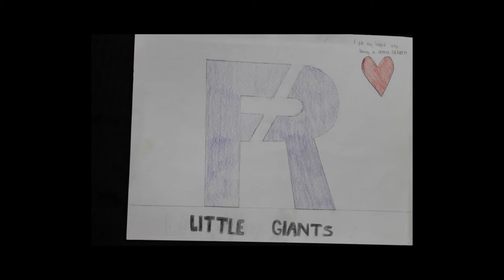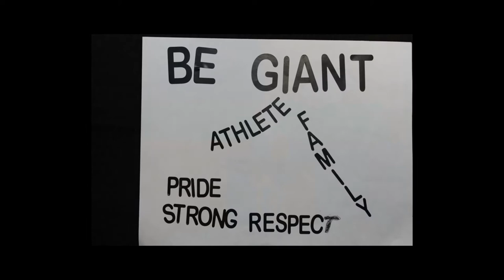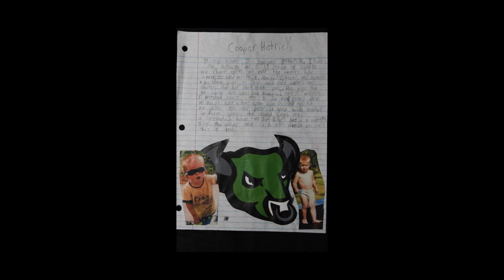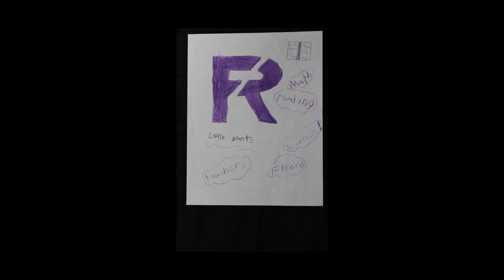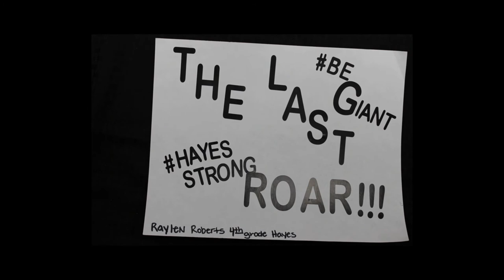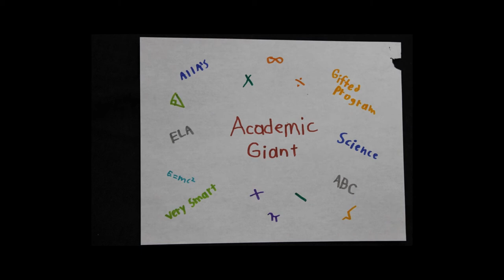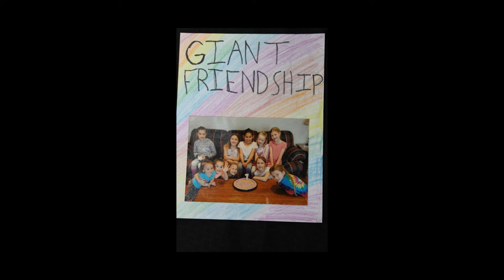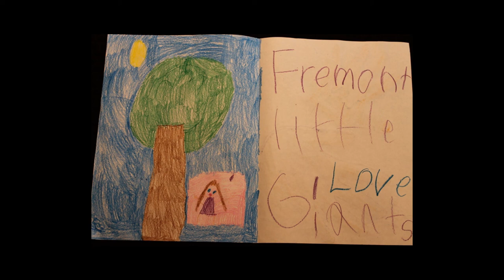Little Giant in Me! Project Slideshow - Fremont City School District